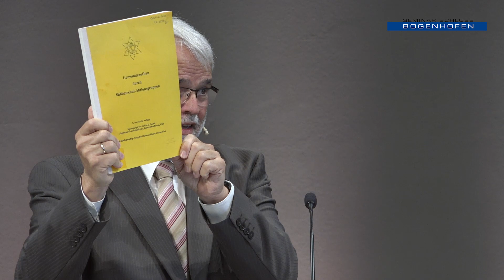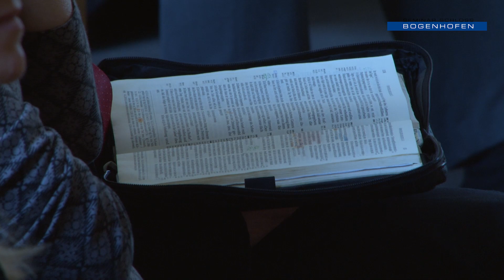Hubert Kazmierczak: Traumprojekt Sabbatschule | 20.10.2018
Apostelgeschichte 2,42